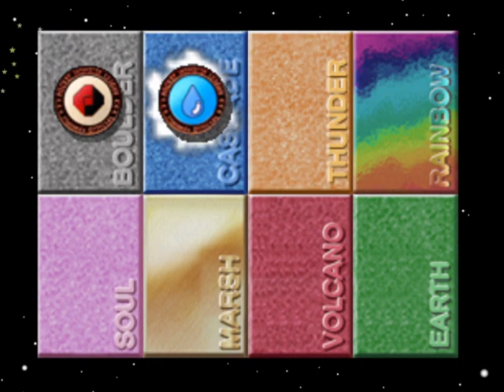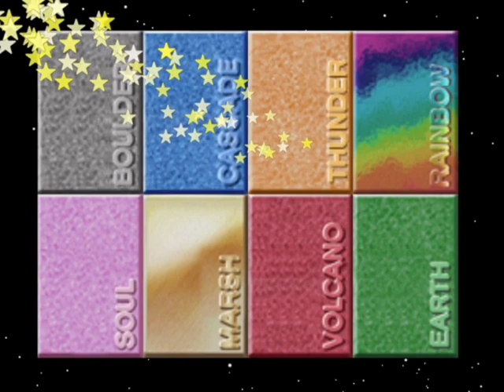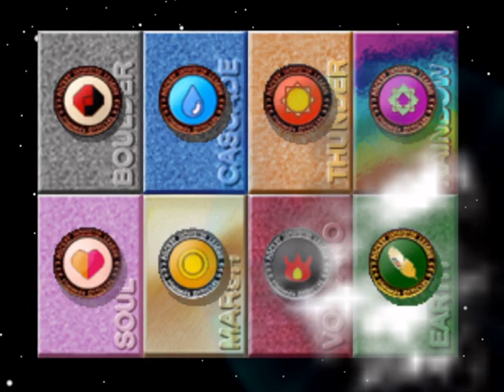Another Great Day for Prime Cup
🏟 Pokémon Stadium Part 27
🔇 No Commentary

⏱ Timestamps
0:00 Introduction
1:09 Battle 1
3:38 Battle 2
6:45 Battle 3
12:27 Battle 4
15:25 Battle 5
18:35 Battle 6
20:43 Semifinal
24:37 Final Battle

🎨 Credits
especially ripped by MishuK9, Zaphiel87, Mr C, SoniChaos, Jackster, FrenchOrange, Bean and OmegaFire